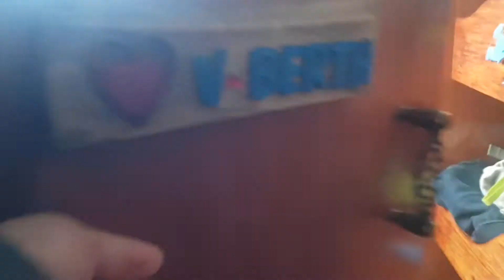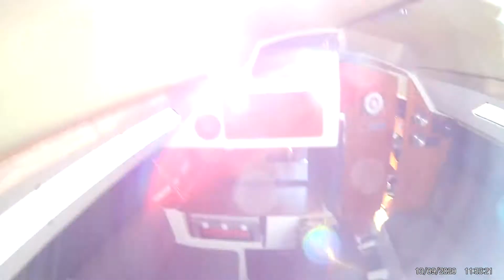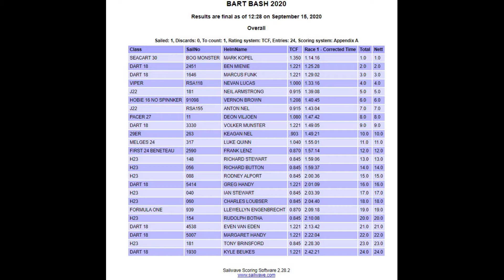Bart's Bash race, How did we do? Sailing La Bella Vita Ep 06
H23 evening function hosted by the Stilbay yacht club at Vaaldam. Racing in the Bart Bash charity race created by Andrew Bart Simpson. This 24-hour race is compiled from thousand's of sailors from over 60 countries, taking place at multiple ports, and sure to bring exciting competition all for a good course.